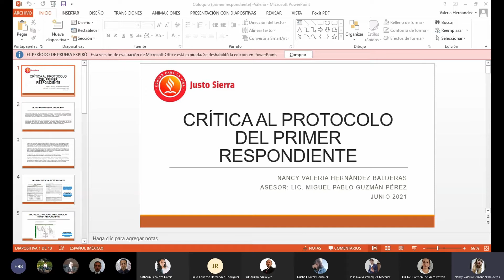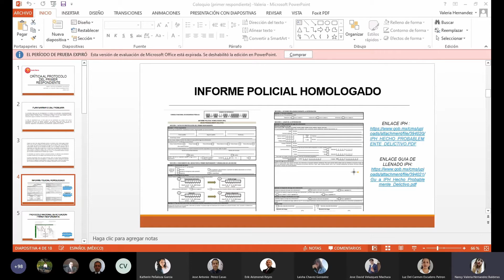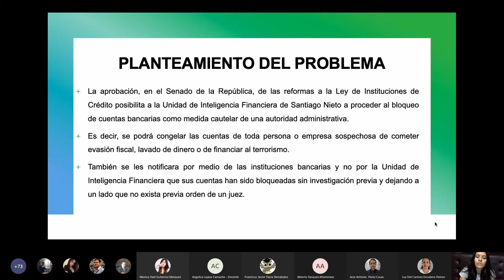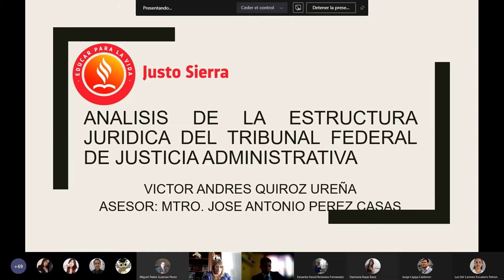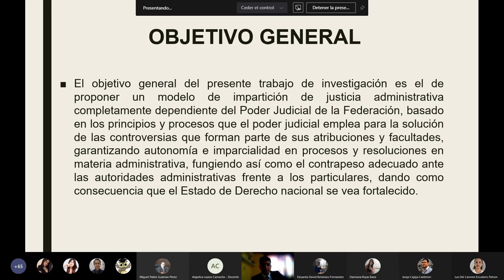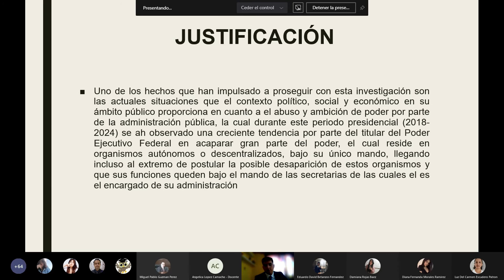1° Coloquio de Investigación de Derecho e Ingeniería en sistemas (Derecho)